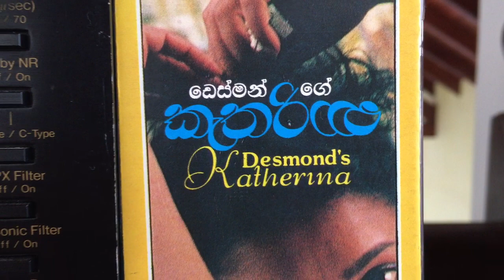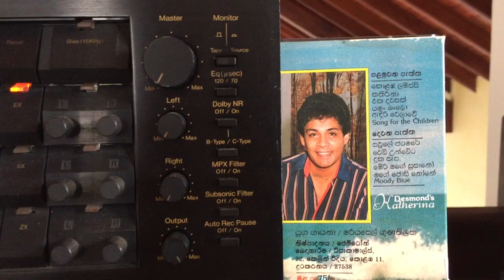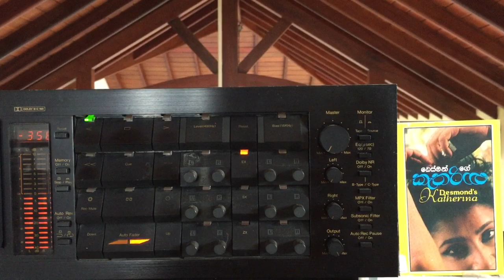Desmond de Silva: Mery Mage Susano